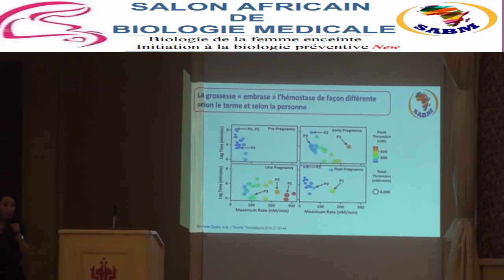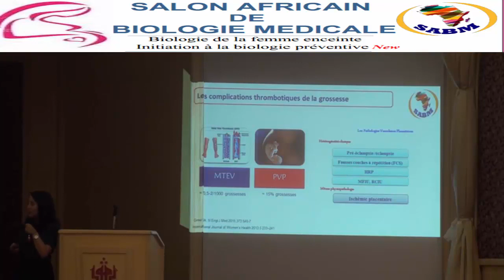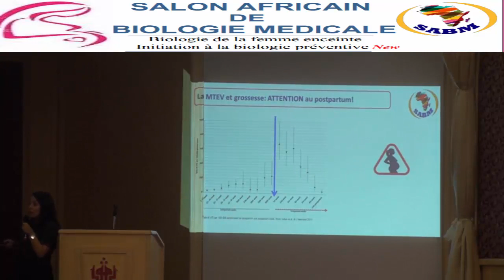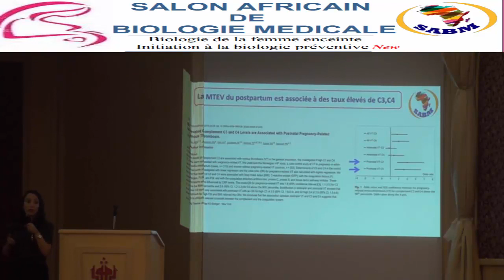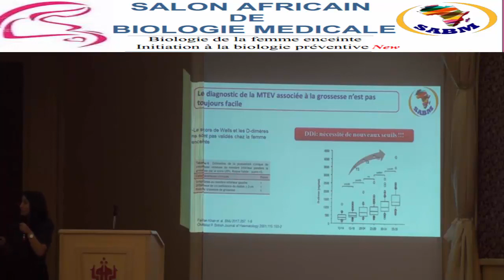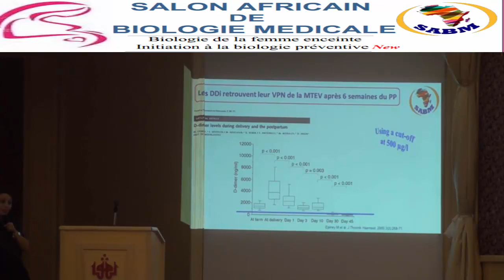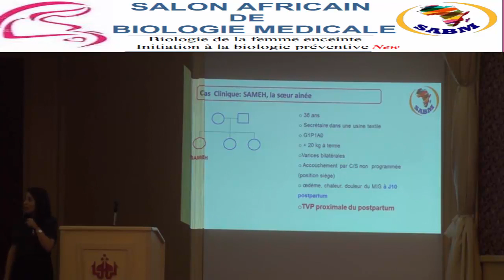IThrombophilie et grossesse Pr. Sassi 2019 partie 4